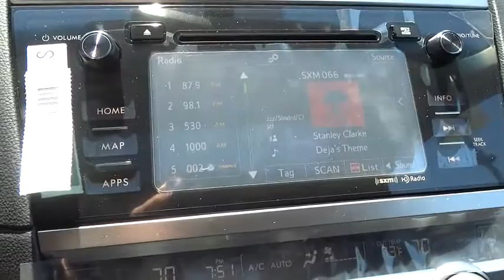2017 Subaru Outback Reno, Sparks, Lake Tahoe, Mammoth, Northern Nevada S17717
2017 Subaru Outback